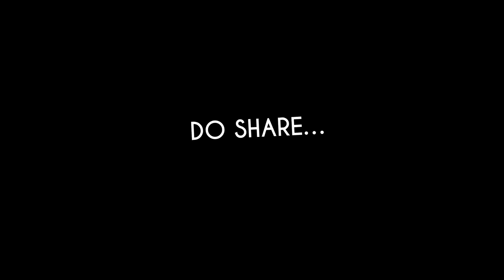TATA STEEL CHESS INDIA -RAPID & BLITZ- [Round 2]